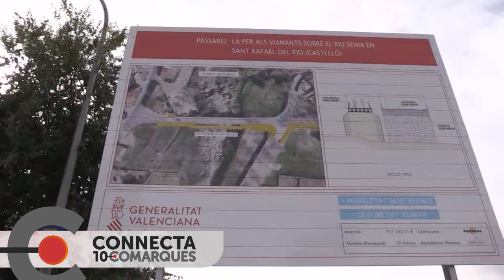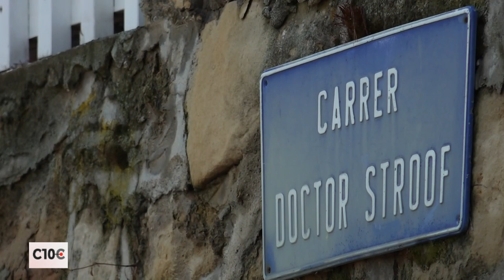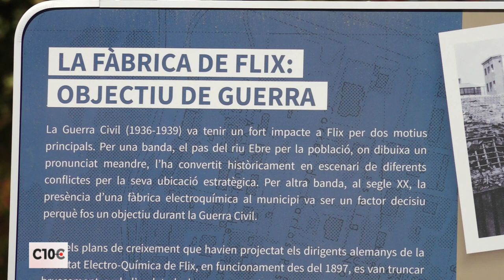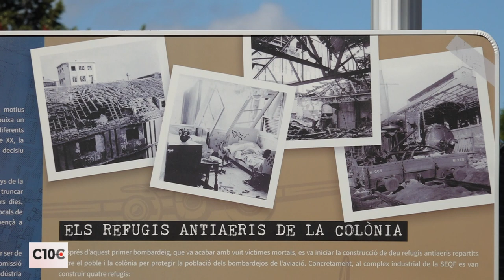Connecta 10Comarques. Capítol 152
Crit d’alerta d’administracions, entitats i veïns davant el projecte d’una nova línia de molt alta tensió entre Aragó i Barcelona que passaria pel Camp de Tarragona i les Terres de l’Ebre.Demà finalitza el termini per presentar al·legacions en contra del projecte i en les pròximes hores les administracions agrupades per la Diputació de Tarragona i entitats ecologistes lliuraran la documentació per frenar-ho. Connectarem amb Reus i La Fatarella per escoltar totes les veus.

També serem a Torredembarra per veure la construcció d’un nou dipòsit d’aigua que ha de permetre abastir a un 80% de la població del municipi, a Flix visitarem la colònia Müller, un barri que va ser molt important a principis del segle XX i que l’Ajuntament no vol deixar perdre. I des d’Ulldecona els explicarem que, per fi, s’ha començat a fer realitat una reivindicació dels veïns de la zona per connectar Catalunya i el País Valencià.